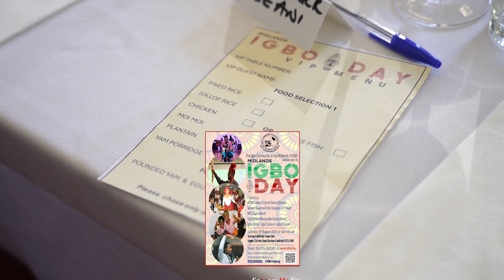ICAM Midlands Igbo Day 2024